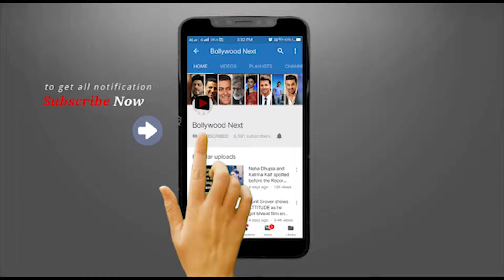Surveen Chawla Baby Bump is Growing Big pregnant Surveen Spotted